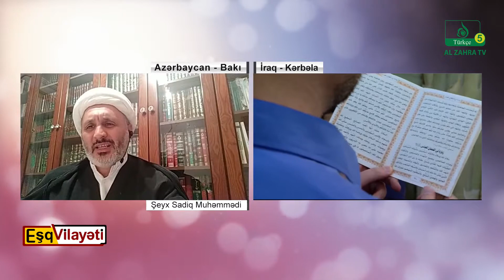Eşq Vilayəti (79): Şeyx Sadiq Muhəmmədi , 1442